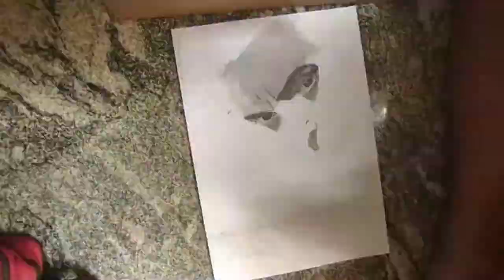WOLVERINE /X MEN DRAWING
materials used
ARTLINE pencils
ivory sheet 210gsm
blending stumps
make up brush
charcoal pencil
h 2h pencils